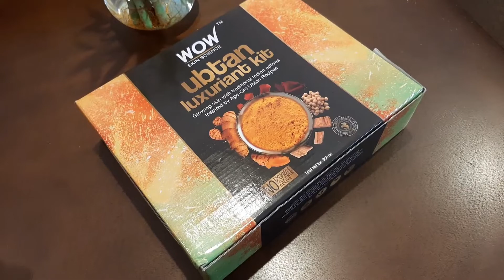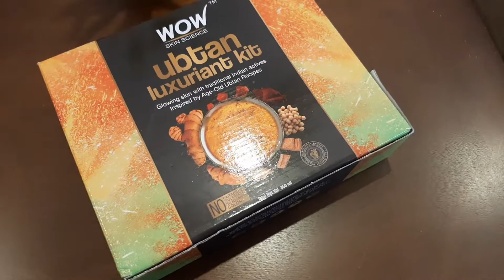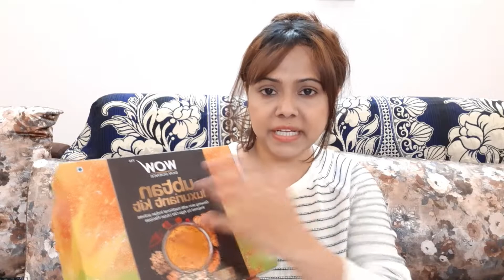4 Steps Ubtan Kit | Weekly face ka clean up Karo Or dekho😊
UbtanKit From WowSkinScience For GlowingSkin | My Usage Review | Best Suited for Indian Skin Type | Purchase link 👇👇

🔥 WOW Skin Science Luxuriant Ubtan Kit 🔥

🔥 WOW Skin Science Matte Finish Sunscreen

✨✨💥✨Explore all Beauty products below✨💥✨✨

🔥🛒 Olay Natural White Glowing Fairness Day Cream SPF 24

📍Dem Age Gel Cream | Sirf Yeh Ek Cream se chehra banega nikhra or bedaag | Pareben Free

Hurry❗ Download your Purplle app NOW:-

🔖This channel doesn’t take any responsibility for any Individual's harm, side-effects, illness or any health or skin care problems caused due to the use of our contentRecent Upload

📌BILUMA SKIN WHITENING CREAM | GET RID OF HYPERPIGMENTATION DISCOLORATION

Please show some Love by giving a